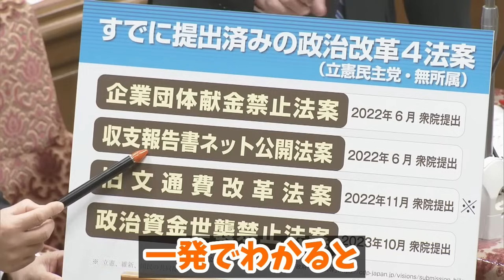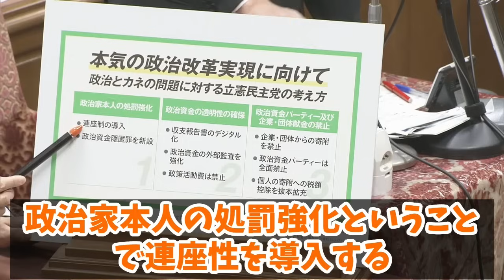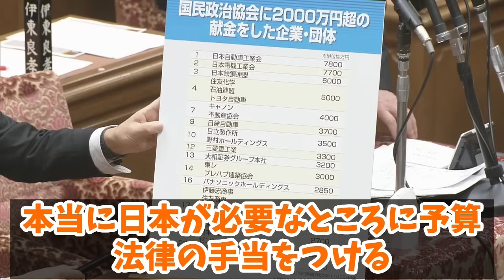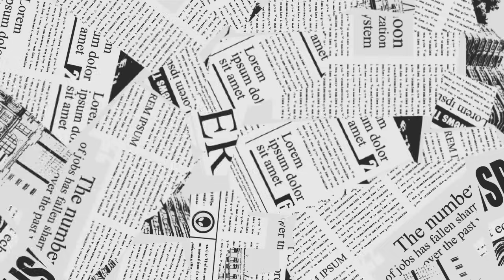【長妻昭】「岸田さん、あんたは評論家だね！」